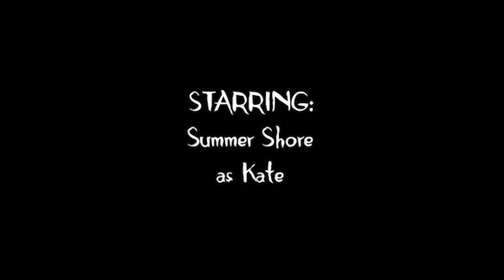SE04E07 We Can Blitz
Cohen comes up with a plan to stop the Three Crowns, but it will put his new friend at great personal risk.

Homestead is a Not Another Podcast Production

//MORE
Not Another Podcast homepage:

//FRIENDS
Want more Zombies?